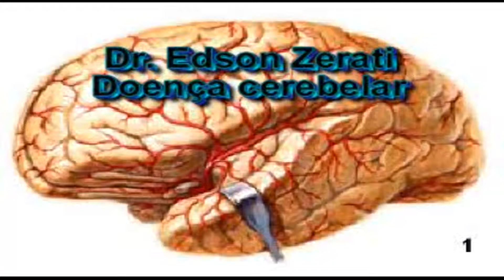Cerebelar Disease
-Edson Zerati, MD
-December, 10, 2009